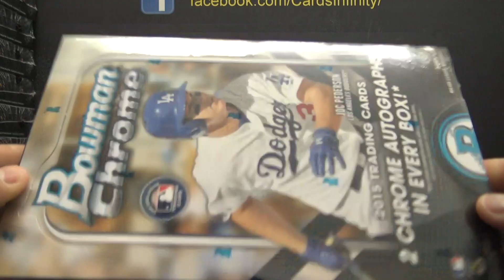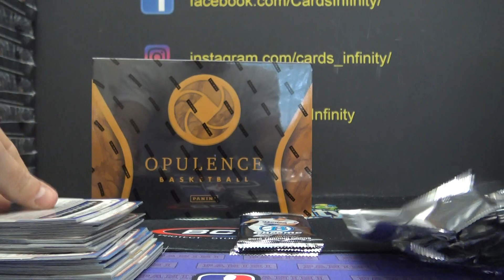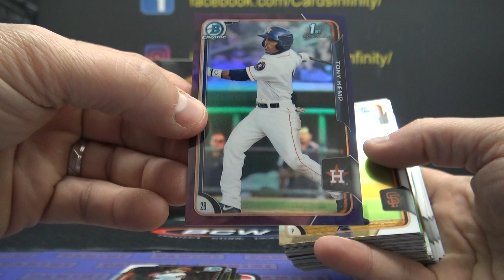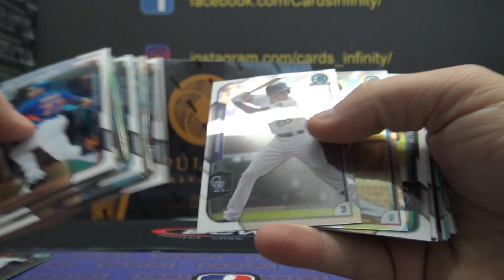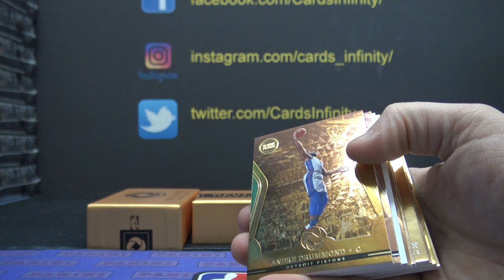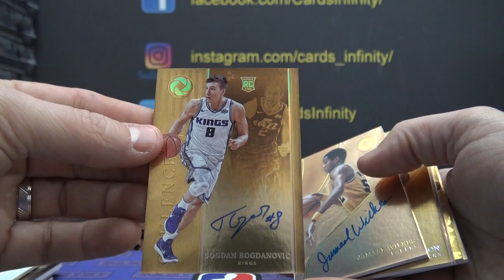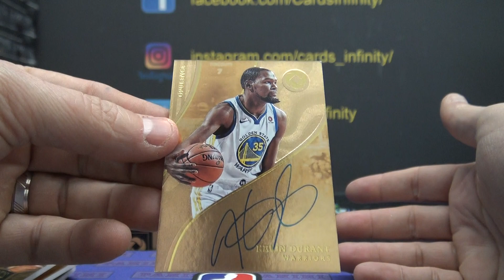2017/18 Opulence NBA & 2015 Bowman Chrome MLB 2 Box Break